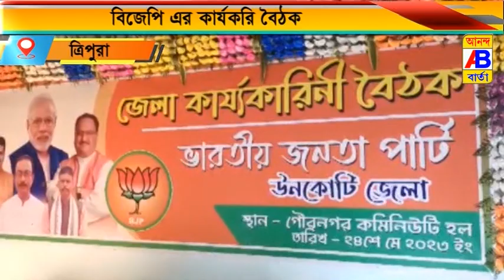ভারতীয় জনতা পার্টি ঊনকোটি জেলা কমিটির কার্যকারিনী বৈঠক অনুস্টিত হয়